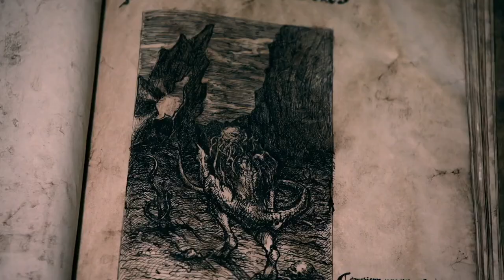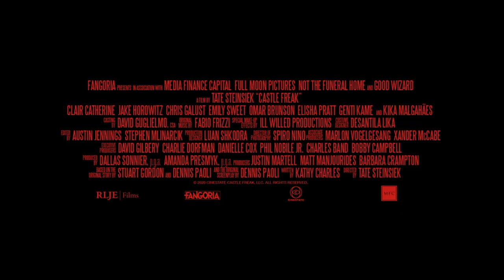CASTLE FREAK Trailer (2020) Horror Remake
PLOT:
 An Albanian castle with bloodthirsty creatures is inherited by a young woman.

CAST:
 Jake Horowitz, Emily Sweet, Kika Magalhães

DIRECTOR:
 Tate Steinsiek